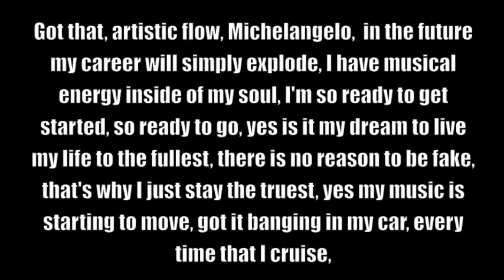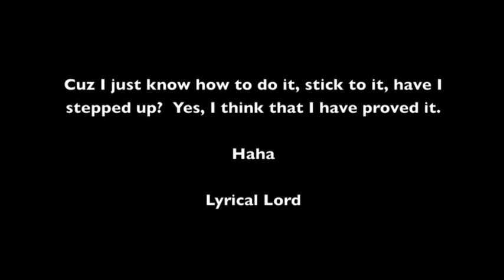Blockstar Remix - Lyrical Lord (Lyric Video)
Lyric Video to Blockstar Remix by Lyrical Lord.